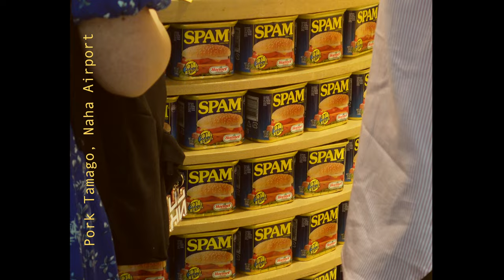the land of spam: an okinawa vlog | habu sake, naminoue beach, soba, fukushūen garden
So, a typhoon came and we were sadly not able to snorkel as planned... However, please enjoy this montage of things to do in Naha, Okinawa that are not snorkeling :)